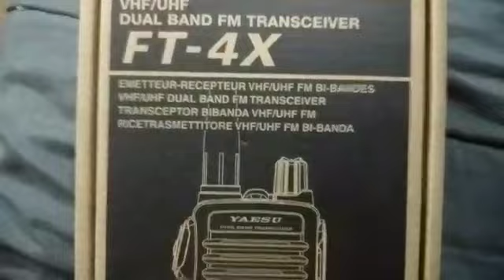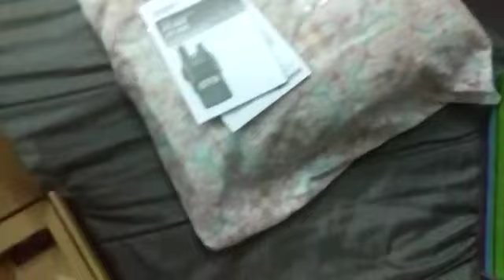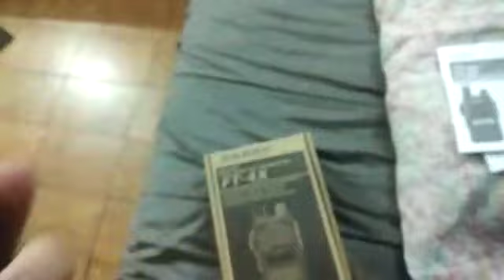yaesu ft 4x exelente dual band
5wats  dual pequeno.. compacto bonito robusto